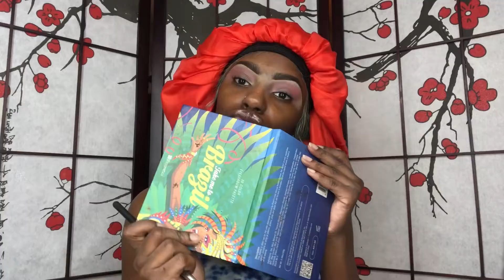Glam AF Tutorial| Hair n’ Makeup ft. Posh Prissy Snob Dolls Hair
Hey loves ! 💜 hope you enjoyed this video stay beautiful ✨

Products

Face:
- Black Opal Foundation Stick
- Makeup Geek Single Shadow (Americano)
- Morphe Setting Spray
- Laura Geller Highlight (Gilded Honey)

Eyebrows:
- NYX Tame n’ Frame Brow Pomade
- Ruby Kisses Brown Pencil
- LA Girl Pro Concealer (Warm)

Eyes:
- BH Cosmetics Modern Mattes Palette
- Baddie Cosmetics Chunky Glitter (2k19)
- Posh Prissy Snob Doll Lashes in “SO CHANEL”

Lips:
- Any clear lipgloss

I DO NOT OWN COPY RIGHTS TO ANY OF THE MUSIC IN THIS VIDEO ‼️